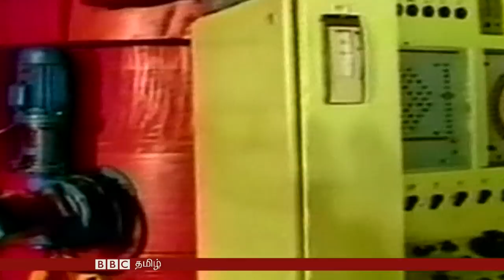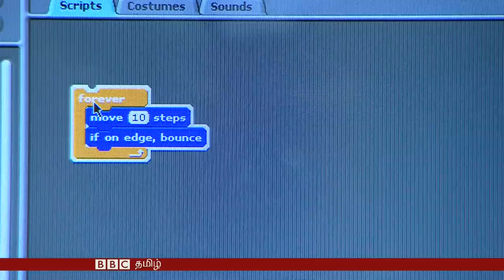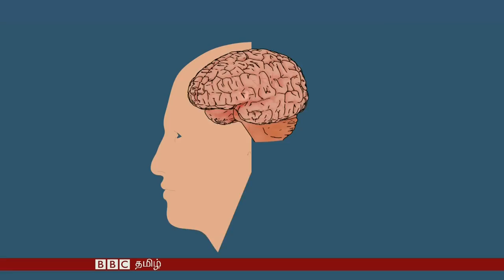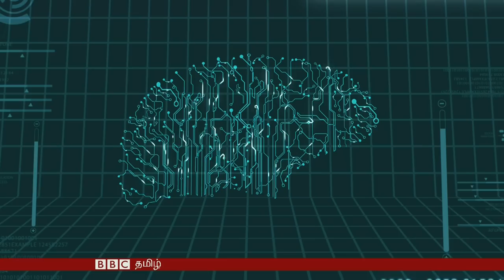பிபிசி தமிழ் தொலைக்காட்சி நிகழ்ச்சி 15 செப்டெம்பர் 2015- BBC TAMIL TV NEWS 15 SEPTEMBER 2015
இன்றைய நிகழ்ச்சியில்…
- லட்சக்கணக்கானோர் வெளியேறி வரும் சிரியாவின் யுத்த முன்னரங்கிலிருந்து பிபிசியின் சிறப்புத் தகவல்.
- வகுப்பறையின் வரப்பிரசாதமாக பார்க்கப்பட்ட கணினிகள், இப்போது மாணவர் கல்வித்திறனை குறைப்பதாக ஒரு ஆய்வு எச்சரிக்கின்றது.
- இயந்திர அறிவாற்றல் என்றால் என்ன என்றும் அது எதிர்காலத்தை அது எப்படியெல்லாம் மாற்றப்போகிறது என்றும் ஆராயும் பிபிசியின் காணொளி.